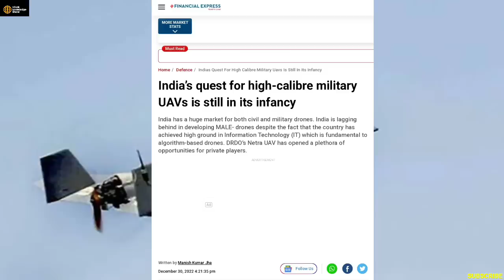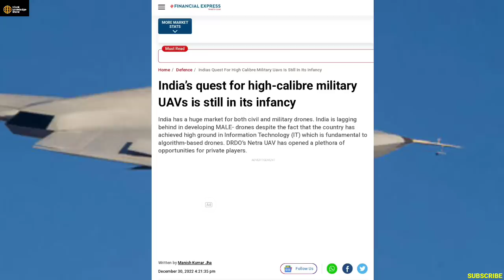Aura पे बडी खुशखबरी,Fabrication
Ghatak UCAV
AURA Drone